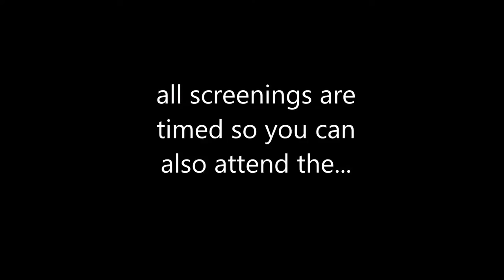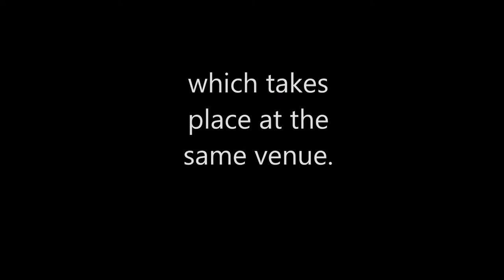Herts Jazz FILM Festival 2016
The first Herts Jazz FILM Festival which will take place on 16-18 September 2016 and 2 October 2016.

British jazz star, drummer Clark Tracey, says of this new venture:
"I'm delighted that this year, alongside our Herts Jazz Festival (16-18 September), we will have this new complimentary film festival. The programme Mike has put together is excellent and very wide ranging. I'm particularly looking forward to the Buster Keaton shorts accompanied by one of our jazz club favourites - world class pianist David Newton (who will also be playing at the Jazz Festival) - and, of course, the gala evening on 2 October dedicated to my father, Stan Tracey. I have put together a special quartet of musicians who are all closely associated with Stan to play live after a rare screening of the great documentary STAN TRACEY: THE GODFATHER OF BRITISH JAZZ."

Mike O'Brien

Cinema and music come together in this exhilarating new festival! The Herts Jazz Film Festival (HJFilmFest) showcases a wonderful mixture of compelling films that all have a distinctly jazz flavour.

Timed to complement the Herts Jazz Club's well-established and prestigious annual Herts Jazz Festival, the HJFilmFest will bring you classic Hollywood film noir, silent film with live jazz accompaniment, rarely-seen documentaries, and a performance by a superstar jazz quartet celebrating one of the UK’s greatest jazz pianists, Stan Tracey.

All events will take place at CW Entertainment in Welwyn Garden City, where the Herts Jazz Festival is held.

The full HJFF programme is:-

Friday 16th September, 6:15pm-8:00pm, Screen 2
SWEET SMELL OF SUCCESS [Alexander Mackendrick, 1957]
Starring Burt Lancaster and Tony Curtis in a film that Peter Bradshaw describes as “a fizzingly clever big-city satire and deeply strange late noir classic. Unmissable”. It features a jazz score by Elmer Bernstein and includes appearances by The Chico Hamilton Quintet.

Saturday 17th September, 10:20am-11:15am, Screen 2
Two Buster Keaton short films accompanied by David Newton on piano
Two short films from the comic genius Buster Keaton will be accompanied live by one the UK’s top jazz pianists, David Newton. He will be improvising to two of Keaton’s best short comedies NEIGHBORS [1920] and ONE WEEK [1920].

Sunday 18th September, 10:10am-11:15am, Screen 2
TUBBY HAYES: A MAN IN A HURRY [Lee Cogswell, 2015]
A new documentary about the great tenor player who left behind a body of work that has both stood the test of time and proven to be an inspiration to many like-minded musicians today. Narrated by actor and Hayes fan Martin Freeman.

Sunday 2nd October, 7:30pm-10:15pm, Screen 2
Gala evening dedicated to Stan Tracey
This legend of jazz will be celebrated in a very special evening of film and music. There will be a rare screening of the documentary STAN TRACEY: THE GODFATHER OF BRITISH JAZZ by eminent British director John Akomfrah. This will be followed by a live performance by the all-star STAN TRACEY LEGACY QUARTET featuring Art Themen, Steve Melling, Andy Cleyndert, and Clark Tracey.

The Herts Jazz Film Festival is supported by the BFI Film Audience Network, Garden City Cinema, Screen St Ives, and the Herts Jazz Club.